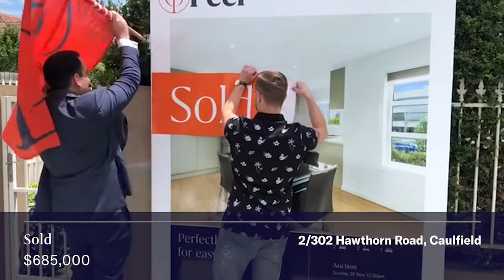SOLD Saturday 24th & Sunday 25th November 2018